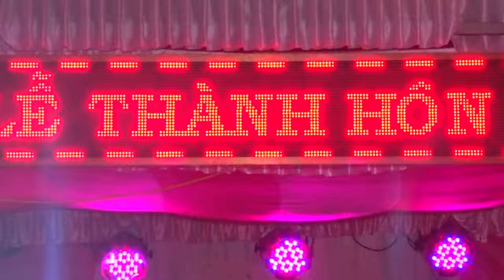Miền Trung Trong Tôi - Thái Hòa Singer - (Áo Cưới SangStudio - Ngã Tư Xuân Mỹ - Nghi Xuân)